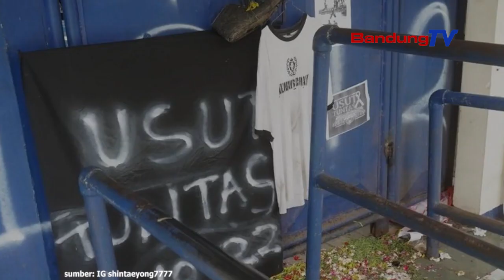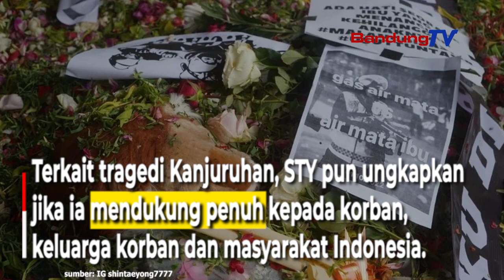Ketua Umum PSSI Mundur, STY Ikut Mundur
Pelatih Timnas Indonesia, Shin Tae-yong melalui Instagram miliknya @shintaeyong7777 (12/10/2022) mengeluarkan pernyataan mengejutkan. ­